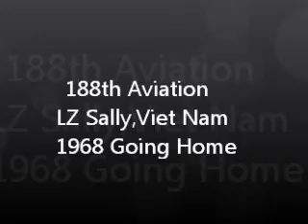188th Aviation LZ Sally,Viet Nam 1968 with Ron Hudak and Vernon Peake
Footage of Dau Tieng and LZ Sally 1968 Last part is me going home and with my records in hand and Copter ride out of LZ Sally.A big thank you to Durdy Dan Whittacker aka Vernon Peake for taking the video and sending it to me.